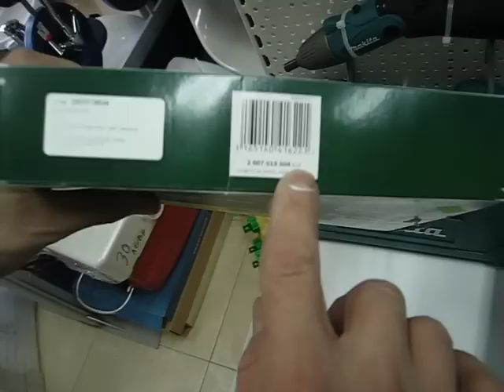Отвертка Bosch 46 части комплект Servina.net art.2607019504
Много богат несесер с битове и отвертка с функция за ляво и дясно завиване. Кутия за съхранение и качество от Bosch. За повече информация